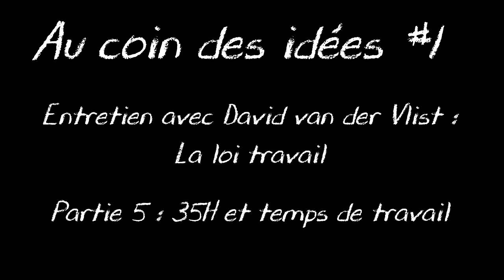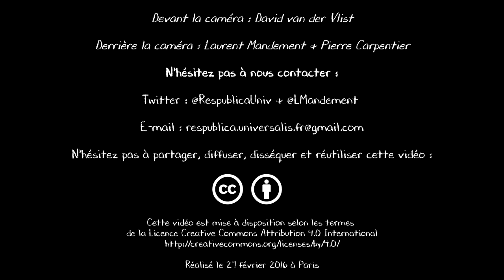Extrait - Au coin des idées #1 : La loi travail - Partie 5 : 35H et temps de travail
Partie 5 : 35H et temps de travail
David van der Vlist, avocat en droit du travail et militant au syndicat des avocats de France, présente en détail, en une heure, le contenu de la loi Travail portée par Myriam El Khomri. C'est l'occasion de se pencher avec un spécialiste sur l'impact qu'aura cette loi sur les salariés si elle est adoptée.